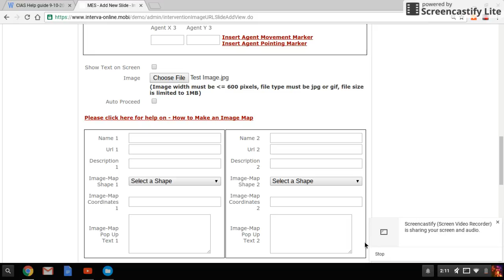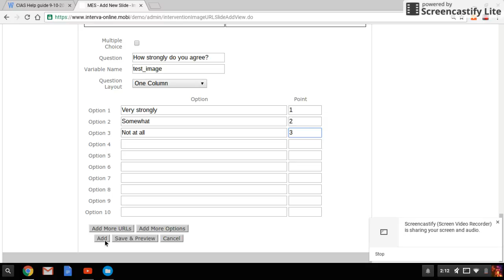Creating an Intervention Image Slide